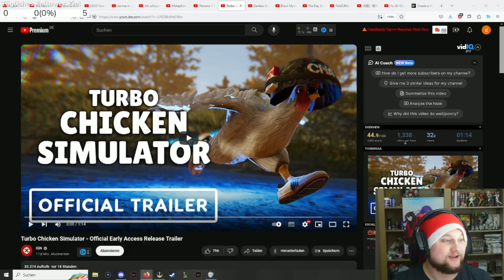Warum Kackt Das Huhn Granaten?😂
In diesem Meme Reaction Video zeige schauen wir uns den Trailer von Turbo Chicken Simulator an! Das ist so random und erinnert sehr an Goat Simulator! Aber was meint ihr? Schreibt es gerne in die Kommentare!

Lasst uns gemeinsam die 2000 Abos knacken und gemeinsam wachsen!